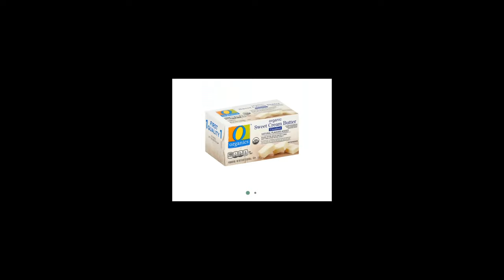Thanksgiving food to stock up on now: part 3 before there gone.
FoodSaver FM5200 2-in-1 Automatic Vacuum Sealer